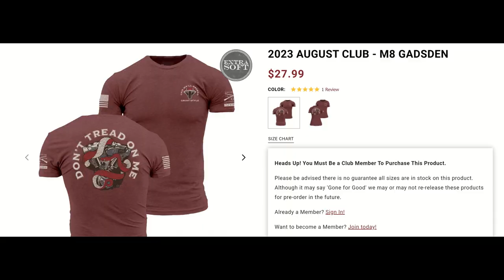Club Grunt Style Shirt Unboxing November 2023